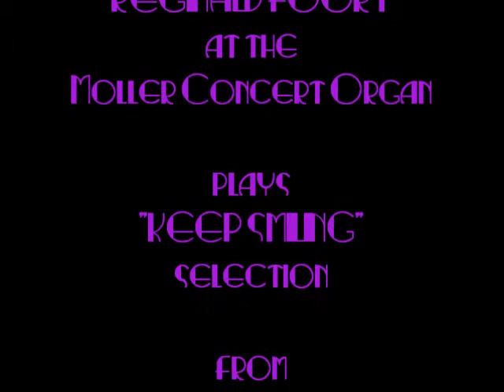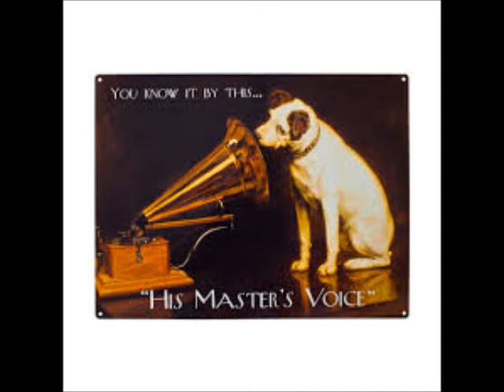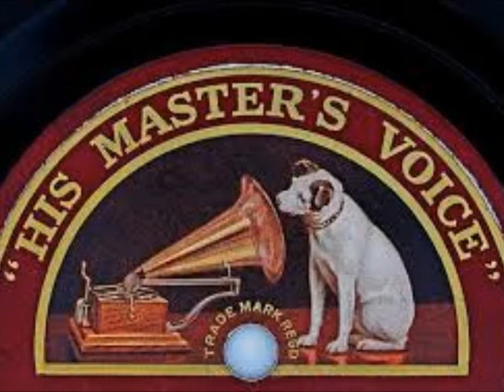REGINALD FOORT - "KEEP SMILING SELECTION" - GIANT MOLLER CONCERT ORGAN - HMV DB964 *****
REGINALD FOORT F.R.C.O. introduces and plays a selection entitled "KEEP SMILING"
from HMV 78rpm record DB964 from the ComptonLodgeStudios Archive Collection.
The tunes are :- "KEEP SMILING" (Foort's self-penned signature tune) -
"SMILE, DARN YOU, SMILE" -  "WITH A SMILE AND A SONG" - "WHEN IRISH EYES ARE SMILING" -
"THE SUNSHINE OF YOUR SMILE" - "SMILIN' THROUGH" - "PACK UP YOUR TROUBLES" -
and a reprise of "KEEP SMILING".
Video uploaded by ComptonLodgeStudios, Compton Lodge, Sapcote, Leicester LE9 4DW.